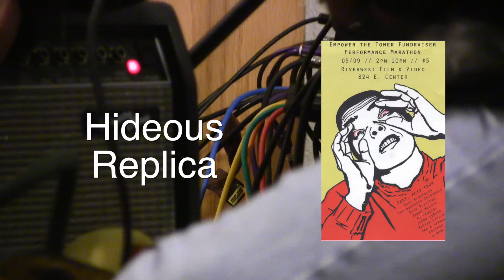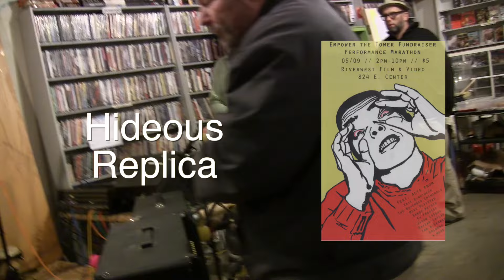Hideous Replica @ WXRW Empower The Tower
Recorded may 9, 2015 at Riverwest Film & Video, in Milwaukee Wisconsin.